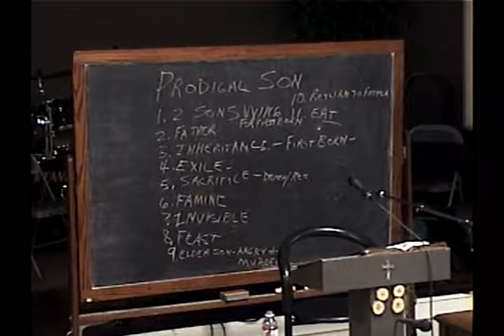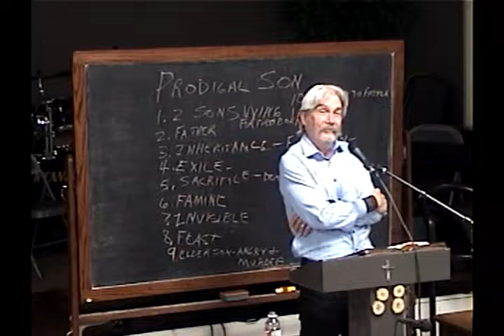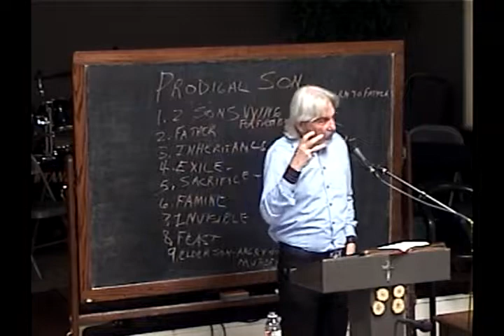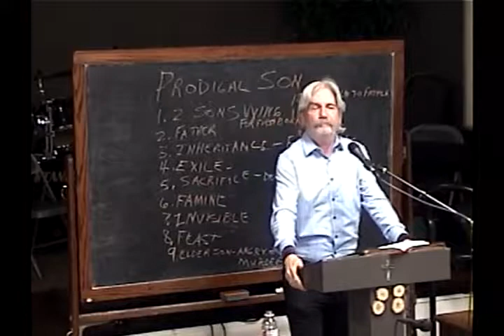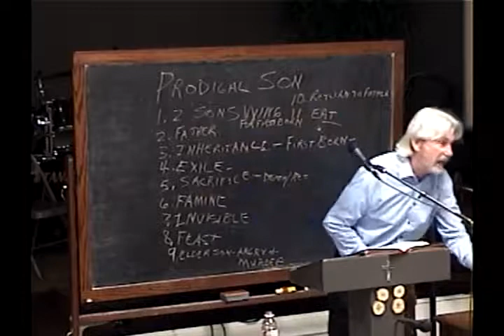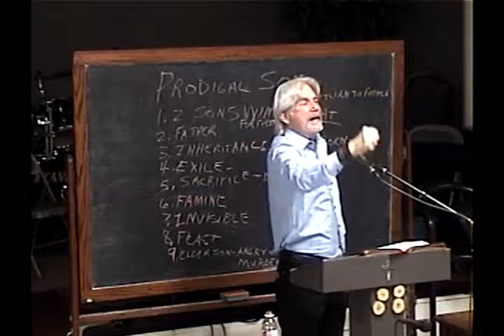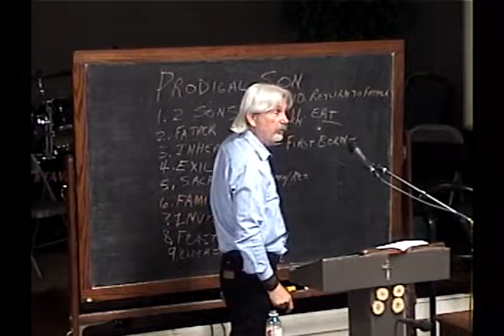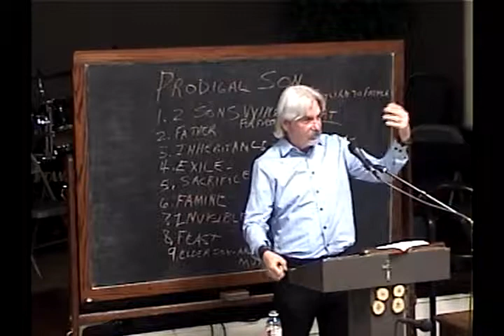42 God Is Calling His Son Out Of Us